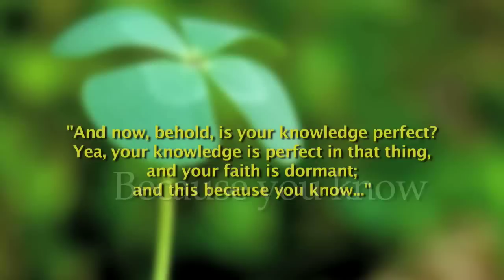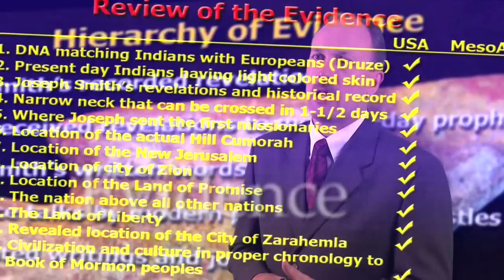Book of Mormon Evidence, NEW 5 DVD series Trailer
Video Trailer for the new 5 DVD disk series "Book of Mormon Evidence" expanding on the Heartland Model geography in the Promised Land of the United States of America.  The series is the most comprehensive treatise on this subject ever compiled and represents over 4 years of research into the truths of the Book of Mormon through scriptural, prophetic, historical, DNA, archaeological, anthropological, and cultural evidences that demonstrate possible connections between the Nephite culture of the Book of Mormon and the ancient Hopewell culture in the Heartland of America.